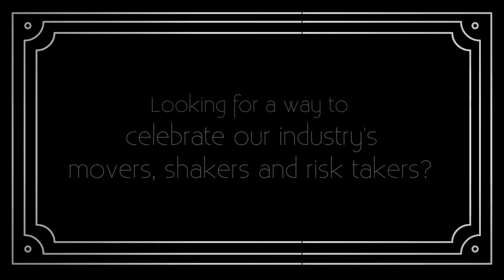2020 Golden Image & President's Awards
FPRA's 2020 Golden Image & President's Awards Virtual Gala